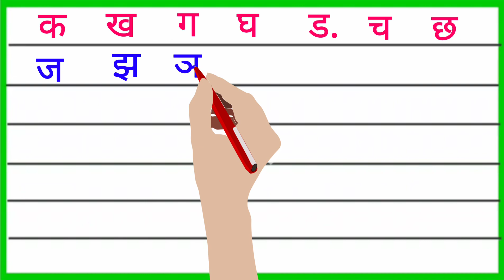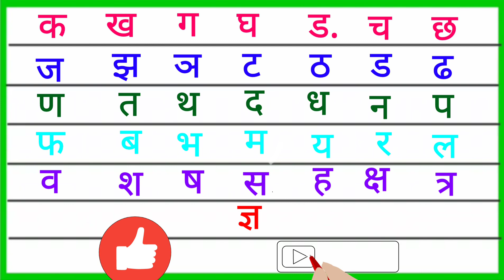क ख ग घ | वर्णमाला | Hindi Alphabets | Varnamala | Barakhadi | Ka Kha Ga Gha | Hindi Letters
क ख ग घ | वर्णमाला | Barakhadi | Hindi Alphabets | Varnamala | Learn Hindi | Ka Kha Ga Gha | Hindi Letters | Balgeet

In this video children will be able to learn hindi alphabets and letters and also kids will learn things that start with each hindi alphabet with the help of animation and colorful visuals.

Lyrics
क | क से कबूतर (Pigeon)
ख | ख से खजाना (Treasure)
ग | ग से गमला (Pot)
घ | घ  से घडी (Clock)
च | च से चम्मच (Spoon)
छ | छ से छतरी (Umbrella)
द | द से दवाई (Medicines)
प | प से पपीता (Papaya)
फ | फ से फल (Fruits)
व | व से वन (Jungle)

This Hindi क ख ग घ Song cartoon video will help kids learn Hindi Alphabets क ख ग घ & more. Our collection of Nursery Rhyme Songs, Children Songs, Kids Songs, Baby Songs, Nursery Songs, ABC Songs will surely help your kids learn quick with entertainment and good music. Preschool & Kindergarten School Teachers can show our channel which has 3D animation videos to toddlers & babies to teach them basics like ABCD Songs & rhymes. Making learning & education fun is our passion. Hope you like the content we create. Loads of Love – Teddy & Timmy Poems for Kids.